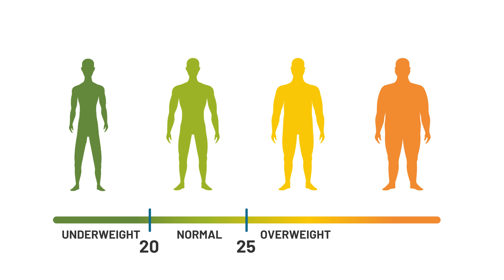Obesity Pandemic, BMI and Losing Weight - Diets and Nutrition Facts, Part 1/6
In this Diets and Nutrition Facts series, we talk about the most interesting facts related to diets and nutrition. The general idea is that if you learn these facts, you’ll never forget them, just like riding a bike. And whether intentionally or unintentionally, you’ll start adjusting your habits and overall lifestyle in a healthier way. So, in the first video of the series, we'll talk about

• Obesity pandemic - 39% of the global population is either overweight or obese and this number tripled for the last 45 years
• Body Mass Index - how to calculate BMI to see whether your BMI falls into 20-25 healthy BMI range
• Sugary drinks and obesity impact on the health
• Whether using pills helps lose weight

So, control your weight and stay healthy!